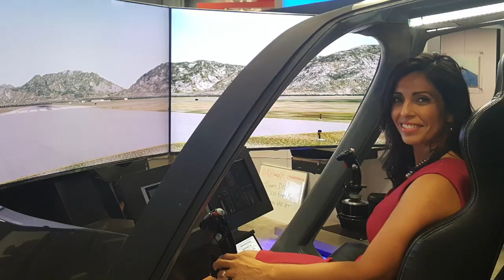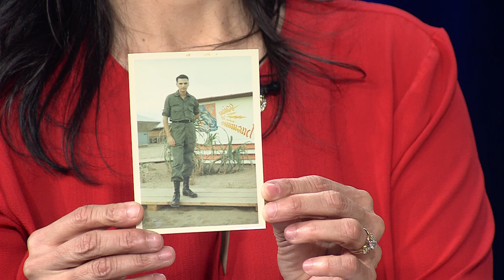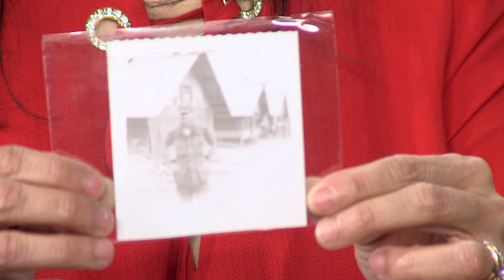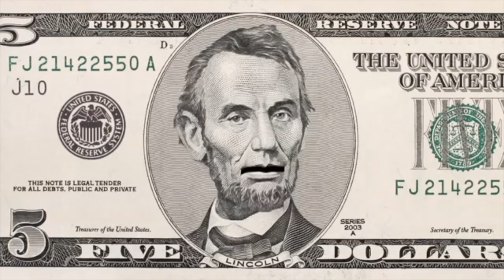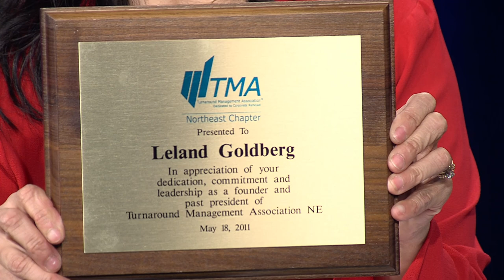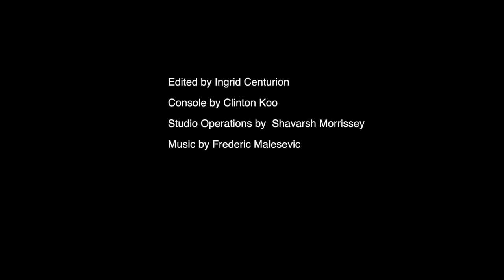Inspiring Careers - Lee Goldberg, VETRN Founder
Ingrid Centurion interviews Lee Goldberg, the CEO and Founder of VETRN, the Veterans Entrepreneurial Training & Resource Network.  A non-profit created to assist military service members who are small business owners.  Lee Goldberg has been the CEO of 14 different companies and he has designed a program to enhance and grow your existing business.  There is no cost to this program if you are accepted into the executive education course at Dean College in Franklin, MA.